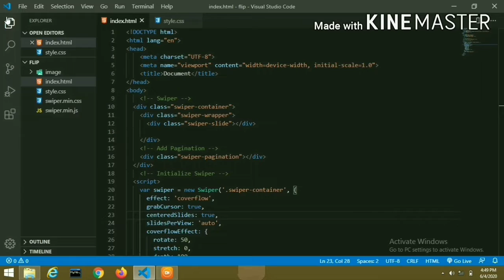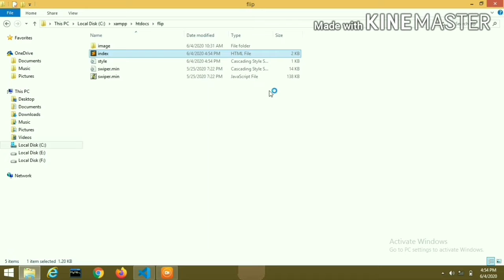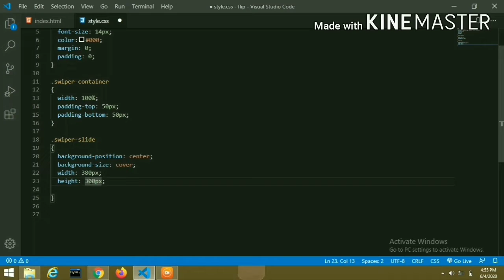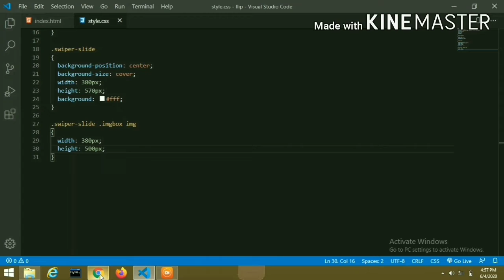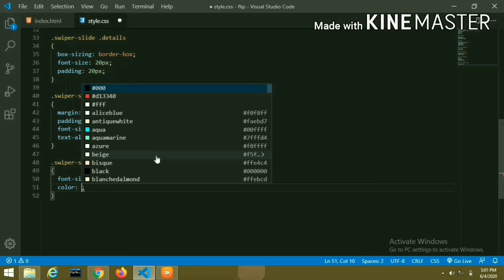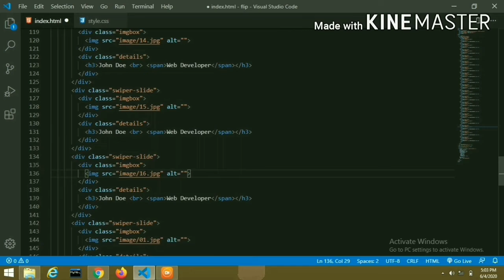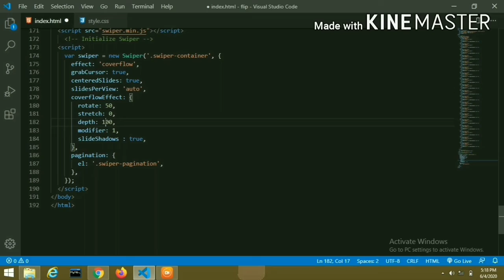Card Animation | Card Flip Animation | Card Animation using Html Css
Agenda of This Session:-

                    (1)How To Create Card Animation I Flip Animation Of Cards Using Html and Css

What are Application Needed for Working:-

1. Any Text Editor.